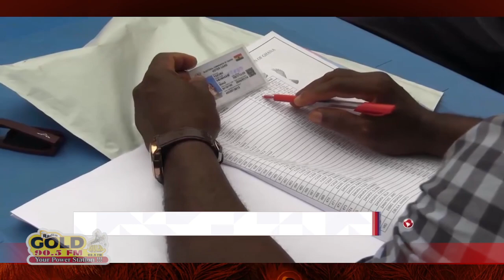VOTERS IN SGANARIGU AND TAMALE SOUTH ILLEGALLY TRANSFERRED TO PUSIGA - NDC NORTHERN REG SEC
NDC NORTHERN REG SEC NARRATES ARREST OF SUSPECT WHO ALLEGEDLY BEHIND TRANSFER OF VOTERS FROM SGANARIGU AND TAMALE SOUTH TO PUSIGA